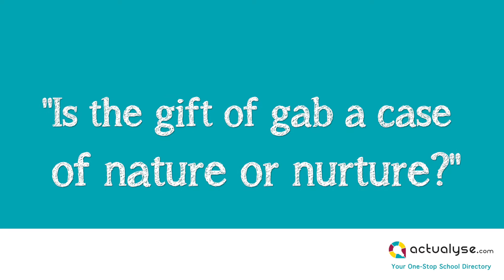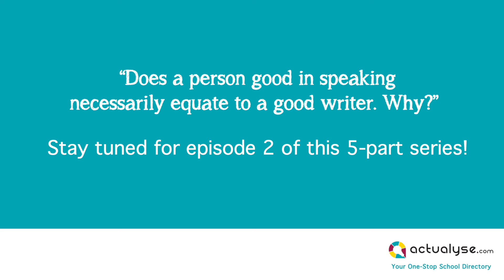Raising a Confident Speaker - An exclusive interview with Mr Darren Tay. (Part 1 of 5)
"Is the gift of gab a case of nature or nurture?" Mr Darren Tay, winner of 2016 World Championship of Public Speaking shares his views.